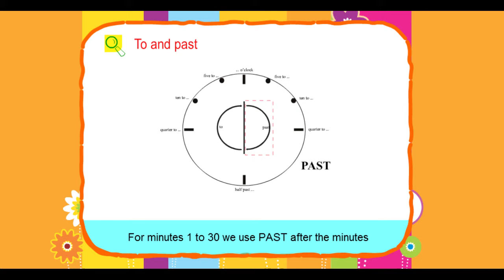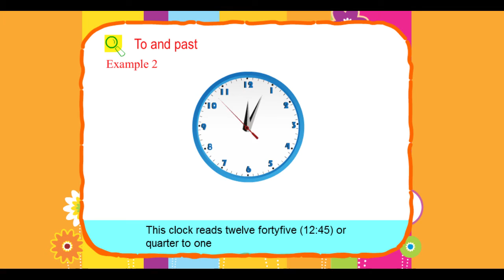Explore Math Class 3, Unit 12, 04 To and past